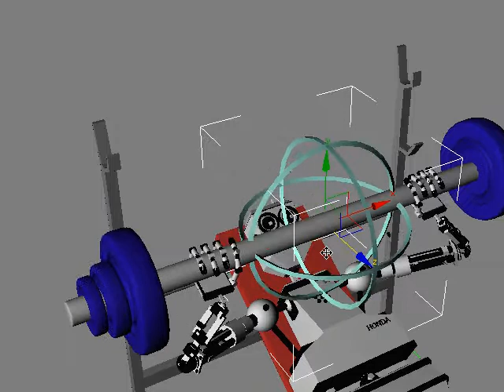Levantamiento de pesas